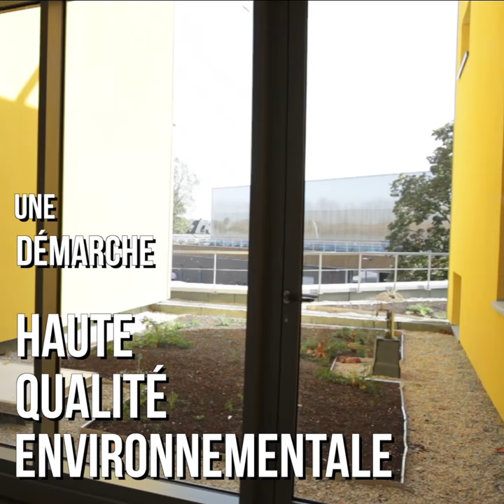Collège Germaine-Tillion : Un collège moderne, au service de la réussite des élèves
Troisième nouveau collège à ouvrir ses portes en cette année scolaire (avec Solveig-Anspach à Montreuil et la reconstruction du collège Gustave-Courbet à Pierrefitte), le collège Germaine-Tillion de Livry-Gargan est un bel outil. Posé au bord du canal de l’Ourcq, le nouvel établissement dessiné par le cabinet d’architecte Ameller Dubois présente tous les critères recherchés par la politique éducative départementale : spacieux, sûr et bien équipé. « C’est agréable, rien à redire. Ca change de mon ancien collège, qui se faisait un peu vieux », témoigne Mathew, élève de 5e, venu d’Edouard-Herriot. « Je m’y sens bien. Le gymnase en particulier, je kiffe », dit Imen, fan de sport, dont le rêve est de devenir footballeuse professionnelle. Son père, Rachid, renchérit : {« C’est magnifique. Mes filles} (Imen a une jumelle, Amina), {vont avoir de bonnes conditions de travail »}.

Chez les profs aussi, on était à l’unisson : {« Les salles sont bien conçues. Moi qui suis professeur de physique-chimie, j’ai les paillasses sur les côtés et les tables au milieu. C’est la configuration idéale »}, témoigne ainsi Walid Berrehou, enseignant.

Deux équipements en particulier retenaient l’attention : le gymnase et son dojo attenant. Des espaces que le Département souhaite ouverts sur l’extérieur et partagés avec les usagers des villes environnantes. D’ailleurs, pour l’occasion, le club ELA (Ecole livryenne d’aïkido) avait investi les lieux, proposant des démonstrations de cet art martial.

Un peu plus loin, au premier étage, ce sont les sens des élèves qui étaient stimulés par l’oeuvre de la plasticienne Elsa Sahal. Auteure d’un projet sur les saisons, sa sculpture « Automne » a été réalisée dans le cadre du 1 % artistique, dispositif départemental prévoyant un oeuvre d’art dans chaque nouvel établissement pour stimuler la fibre artistique des collégiens. Assurément, l’année sera bonne en toutes saisons, avec un collège pareil…